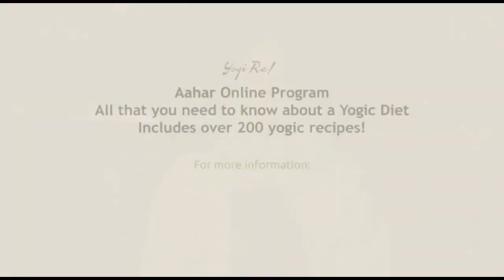Ekadashi: Can neem and turmeric be taken on Ekadashi's also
Tomorrow, 18th May is Ekadashi!

A common question which people have is that can they continue with the daily yogic ritual of taking neem and turmeric every morning on Ekadashi's as well? Does it affect their fast since ideally its suggested not to take any food for 24 hours while fasting? In this video Isha Hatha Yoga Teacher, Mukul Anna(Insta: @yogire.me) explores about this aspect.

To know how to consume neem and turmeric and its benefits please watch this video below-

To make use of a support system for Ekadashi that encourages you with reminders and stories from fellow meditators, and also get daily updates from Yogi Re, you can join the broadcast group using the link below -

*Yogi Re Cauvery Calling campaign - Action Now!*

We would like to encourage people to support the Cauvery Calling campaign and are happy to offer the below benefits to those who donate using the Yogi Re Cauvery Calling campaign link -

1. *25 or more trees* - We will sponsor one child under Agastya for every 25 trees you donate

2. *100 or more trees* - Donate for 100 or more trees and can get free entry for the live Aahar web session

3. *1000 or more trees* - Donate individually or get your organisation to support and we would be happy to offer an in person Aahar session for you or the organisation - free!

Note - Previous donations or general donations towards Cauvery Calling wouldnt be eligible for the above benefits.

*Please donate only using the Yogi Re campaign link below to avail these benefits*  -